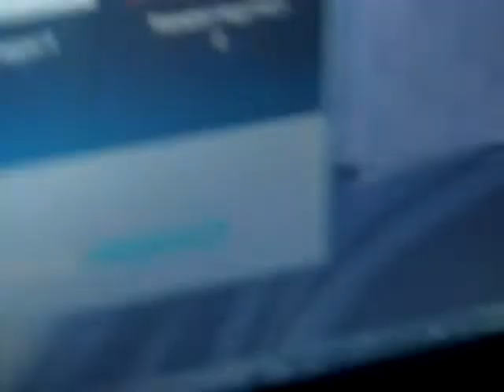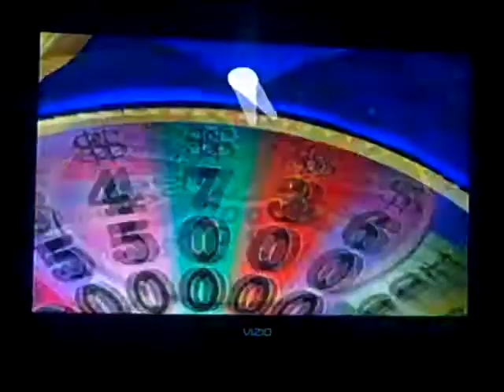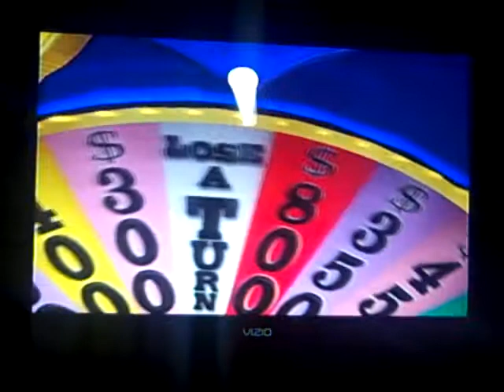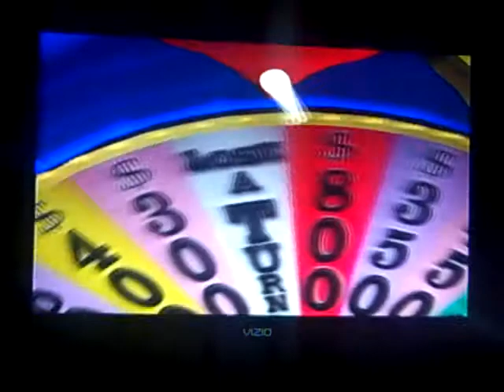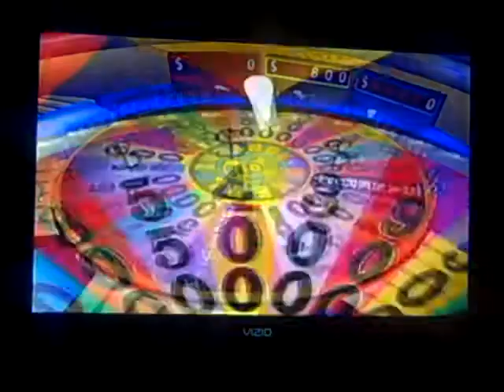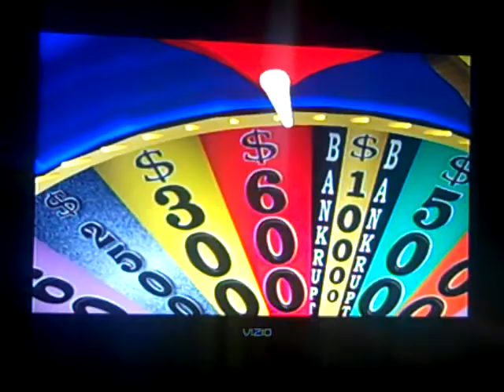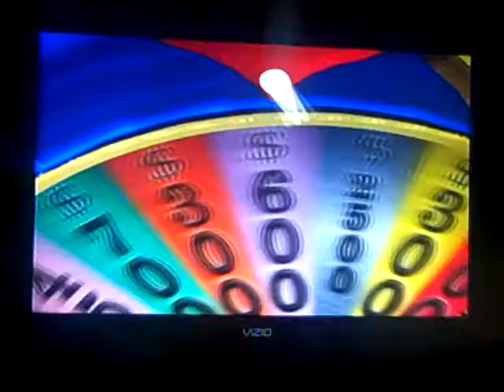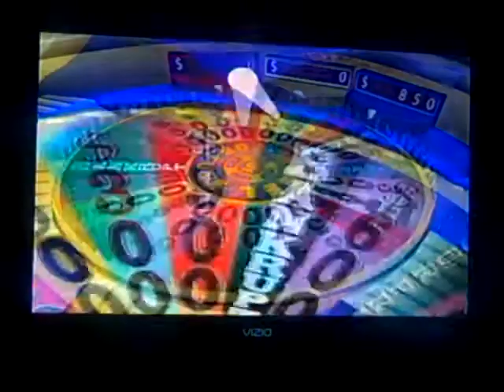Jvandisel's Birthday Special Part 6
In the 6th part, we are in the bonus segment and we are doing a game of Wheel Of Fortune for the PS2 and we are in the lead. Who will win the game and go to the bonus round? Watch to find out and we will see you in the final part.